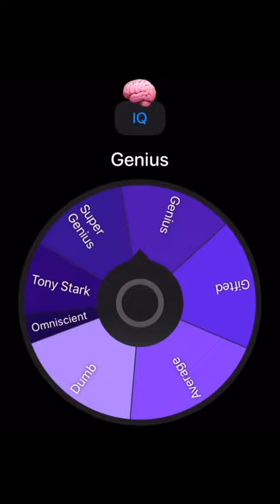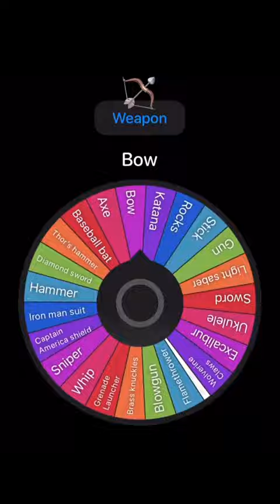A God lost against a Vacuum 💀💀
Credit Tiktok the.wheel.of.fait

, trending, india, model, viral, video